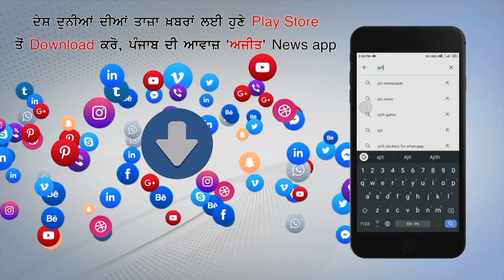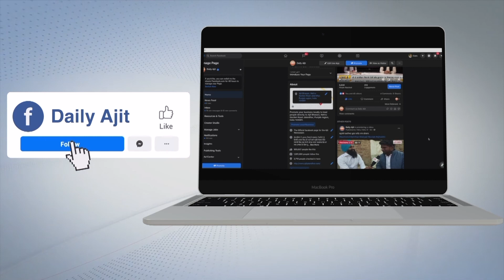ਨਾਜਾਇਜ਼ ਸੰਬੰਧ ਉਜਾਗਰ ਨਾ ਹੋਣ ਦੇ ਡਰ ਤੋਂ ਮਹਿਲਾ ਮਿੱਤਰ ਦਾ ਕਤਲ